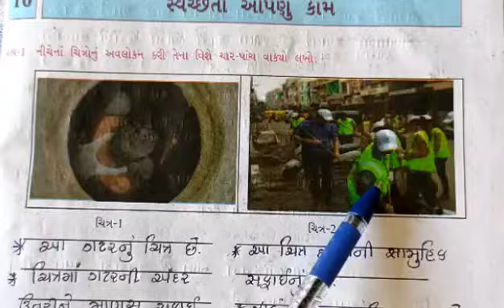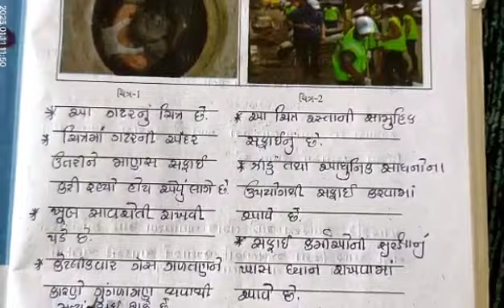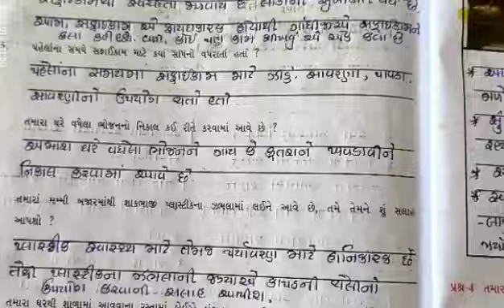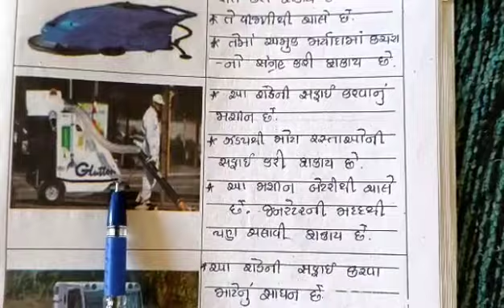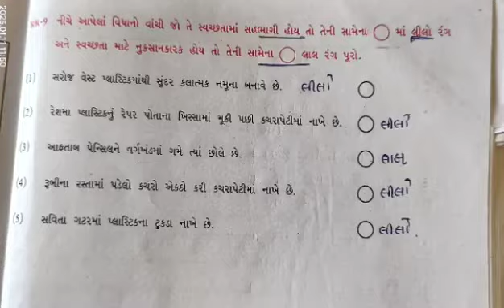Std-5 Paryavaran Aaspas Cha-16 Svachchhata aanpu kam ધોરણ-5 આસપાસ 16 સ્વચ્છતા આપણું કામ